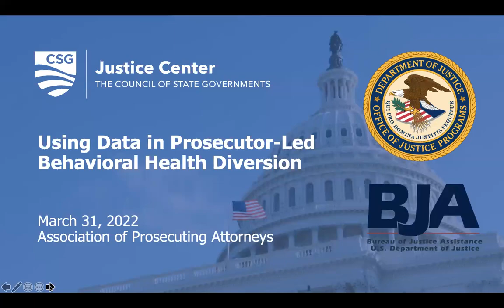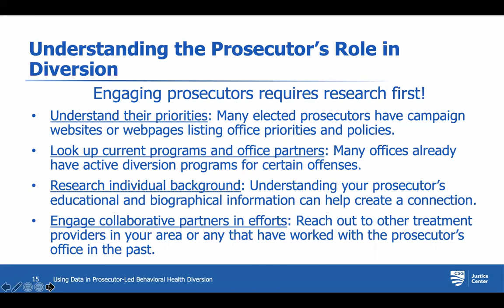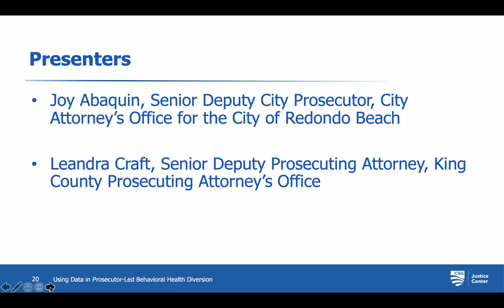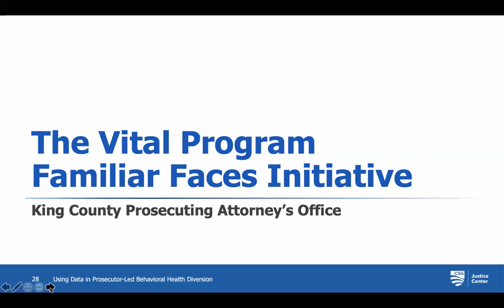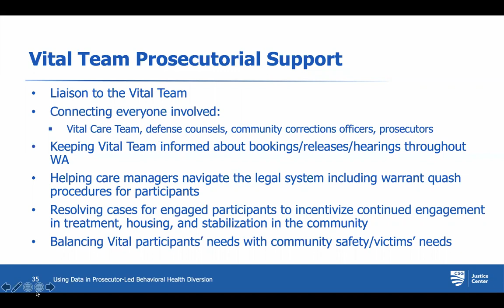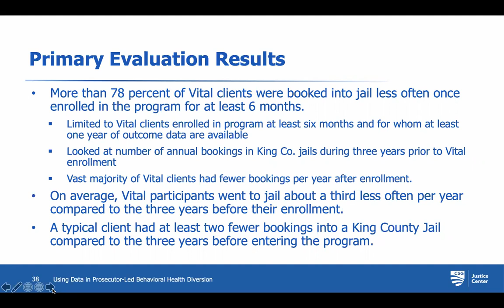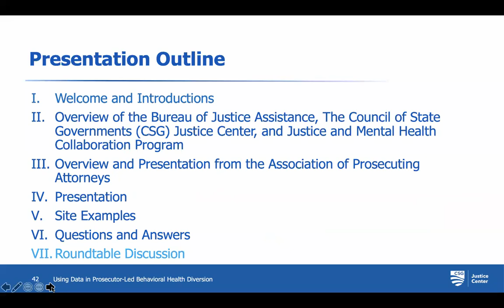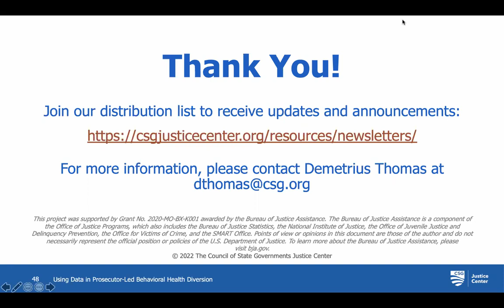Using Data in Prosecutor-Led Behavioral Health Diversion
Description: This webinar will focus on the importance of data when working with prosecutors on diversion programs. Participants will receive practical guidance for setting and compiling data metrics, including identifying baseline data and determining outcome measures, as well as designing specific programs that consider a person’s unique involvement with the criminal legal system. Attendees will also learn directly from prosecutors who operate early-intervention and integrated reentry diversion programs, specifically for people with mental and behavioral health conditions. These practitioners will share their experience and expertise about how data helped advance their programs. Attendees will also learn from other participants about their collaborative prosecutor programs.